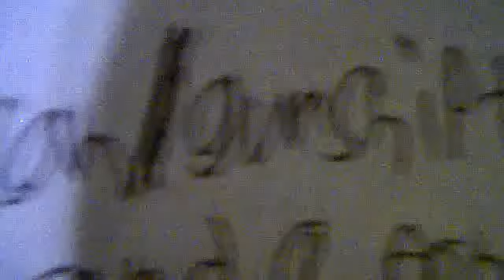my mini lego halo vehicles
GeneralHawk505's webcam video September  2, 2011 10:14 PM